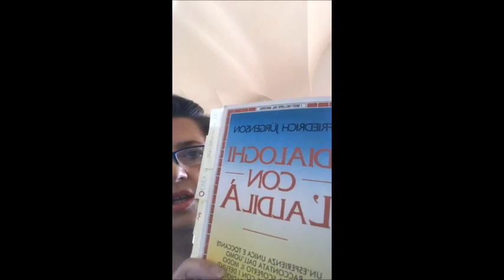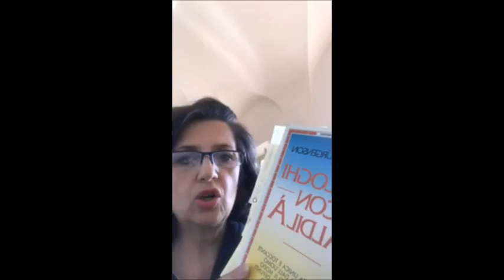ILDE GENOVESE RIVISITATA E CORRETTA LIVE DEL 23 APRILE METAFONIA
METAFONIA IN DIRETTA